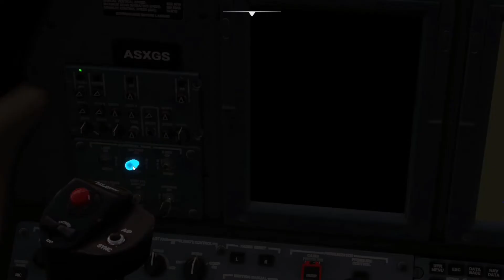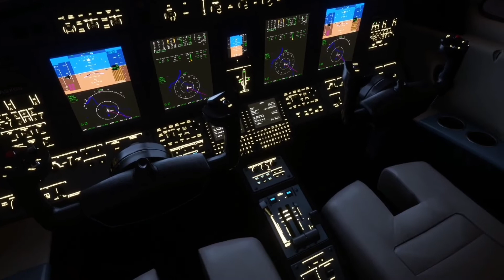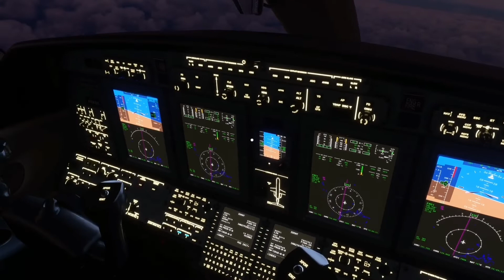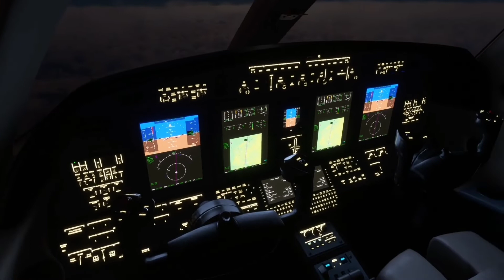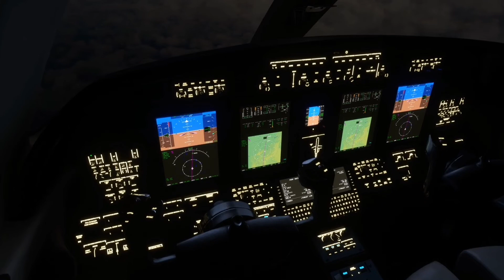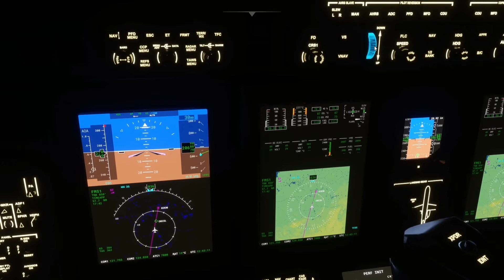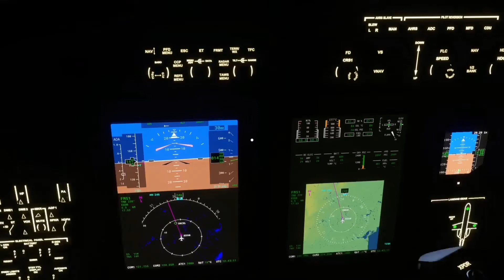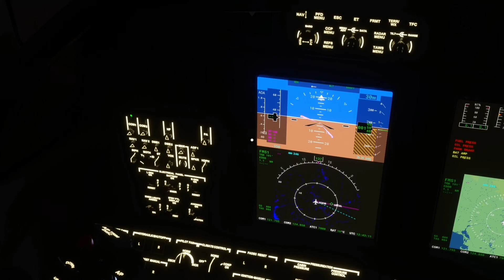Flight Simulator 2020 | Frankfurt - Berlin | Full Flight | Citation CJ4 | Xbox Series S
Heute geht es im Microsoft Flight Simulator 2020 für die Xbox Series S, von Frankfurt (EDDF) nach Berlin (EDDB) Über die Startbahn West (FRA) geht es Nord/Östlich richtung Berlin, wo wir richtung westen auf der Runway 25 R auf dem Flughafen (BER) Berlin Brandenburg in Schönefeld landen.

Flugzeug ist die Cessna Citation CJ4.

Live Wetter
Live Traffic
Full Flight

00:00 Flug Informationen
02:20 Start Frankfurt
12:55 Reiseflug
50:10 Anflug Flughafen Berlin